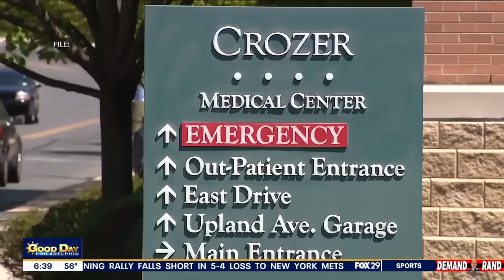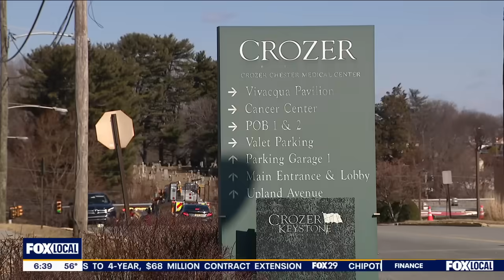Scientists discover never before seen color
Scientists have discovered a new blue-green color they've named Olo. The new shade is not visible to the naked eye without the help of stimulation. The color included in the video is a close representation, but much more saturated than the real color.